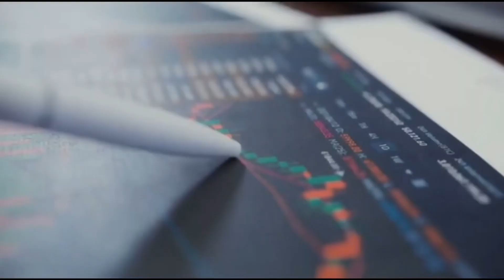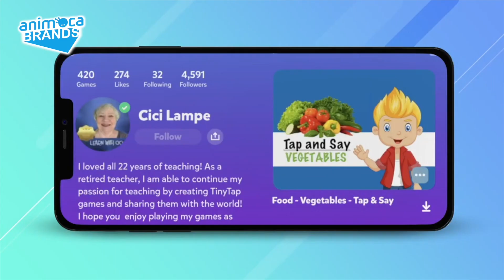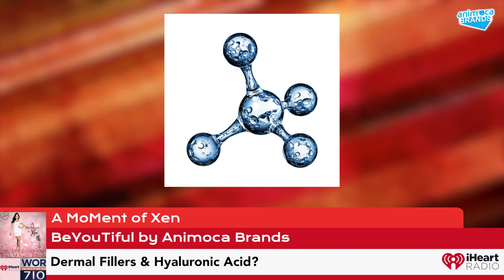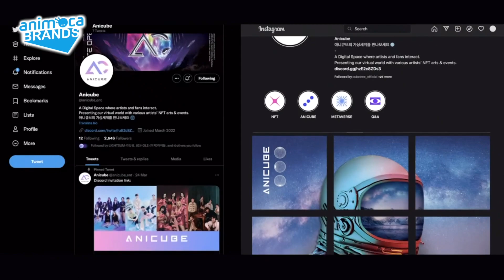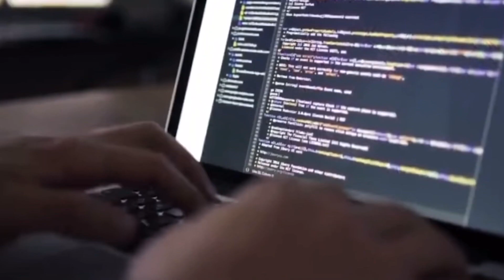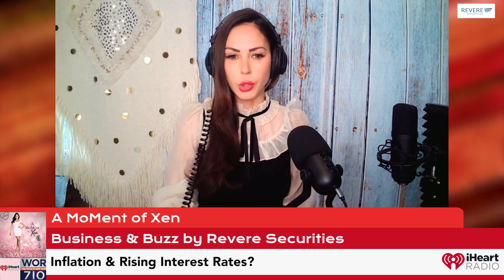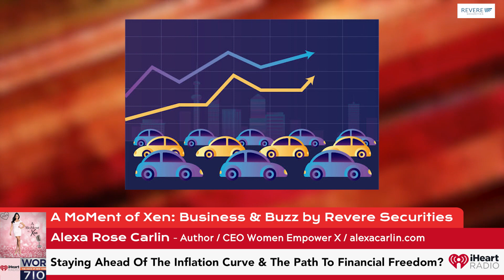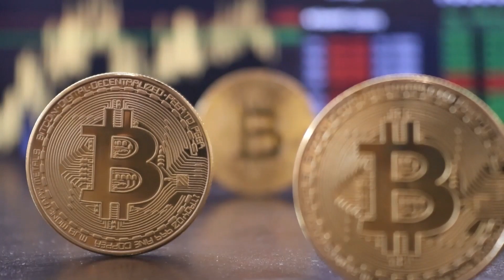A MoMent of Xen Ep79 Live iHeart Radio Show / 710 WOR The Voice of New York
In our Millennial Mom Segment by OGPay.com we are featuring Stephanie Arnold, global thought leader, Emmy-Nominated TVproducer, international best-selling author, speaker, and podcast host. Today she’s here to tell us about her new book ‘37 Seconds: Dying Revealed Heaven’s Help - A Mother’s Journey, near death experiences, the power of intuition and how she predicted her own death.

In our BeYouTiful Segment by Animoca Brands we welcome back former co-founder of Velour Medical and certified trainer for the Allergan Medical Institute, Sari Katz. Today she is joined by actress and founder of Westmore Beauty, Mckenzie Westmore. Mckenzie is here to tell her story on how her anorexia led her to turn to fillers and the damage that was done by them. We’re chatting about the potential pitfalls of over-injecting and dissolvables on the market that exist to reverse the damage.

On Business & Buzz by Revere Securities we have returning contributor Kyle Wool, Non-Executive Chairman of Revere Securities. He is joined by Alexa Rose Carlin, keynote speaker, author, and CEO of Women Empower X. Today we’re discussing the ongoing inflation crisis in America, how to stay ahead of the curve and what the next 12 months look like for the overall economy.

On My Digital World by Tempus Network we are joined by returning contributor CEO of Tempus Network Shahal Khan and former CEO of Boxing Boyz Alex Moore. The Boxing Boyz is a 3D animated NFT collection of 5,005 unique boxing characters with 150 different elements. They combine the real boxing world with the digital revolution through a play-to-earn game. Today we’re chatting metaverse, blockchain, Esports, and how it all fits into the Tempus Network.

Tune in next week for another episode of AMOX!